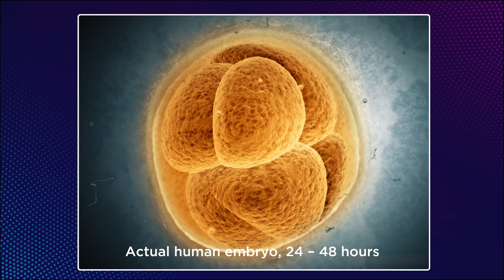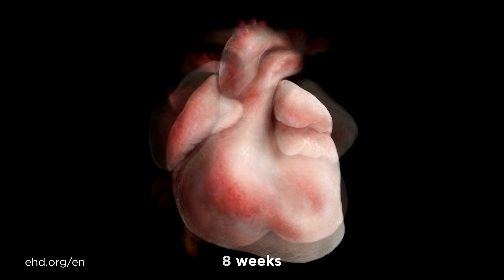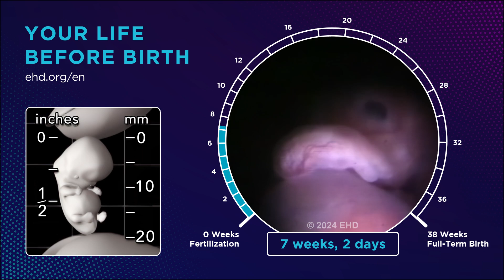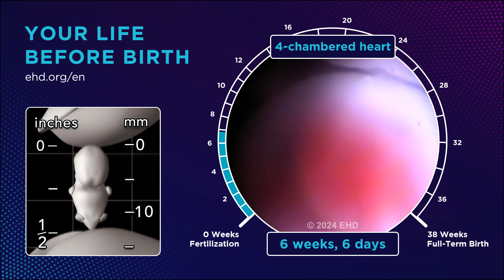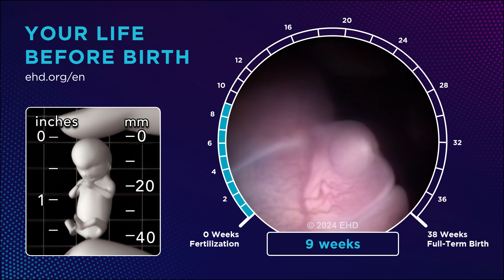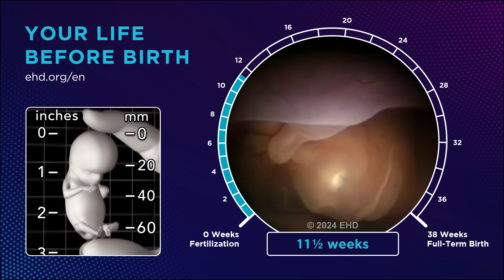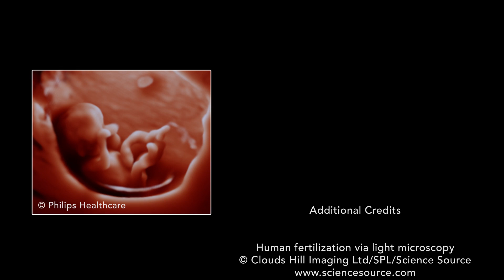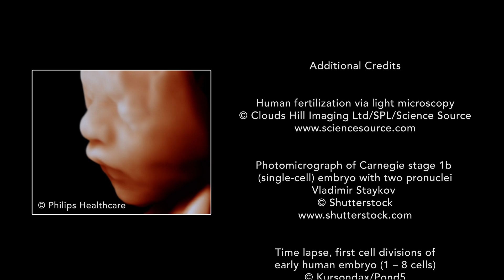Your Life Before Birth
journey of human development from conception to birth. Using state-of-the-art imaging technology and detailed animations, the video takes viewers inside the womb to witness the miraculous stages of fetal growth.
Conception and Early Development: It begins by explaining the process of fertilization, where a sperm meets an egg, forming a zygote that begins to divide and grow rapidly.
Embryonic Stage: The documentary illustrates how the embryo implants itself in the uterine wall and starts forming essential organs, including the heart and brain.
Fetal Growth: It shows how limbs, facial features, and vital systems develop as the fetus grows. The video provides a detailed view of how senses like hearing and vision begin to form.
Life Inside the Womb: The documentary explores how the fetus moves, sleeps, and even responds to external stimuli like sounds and light.
Preparation for Birth: In the final stages, it shows how the fetus prepares for life outside the womb, including lung maturation and head positioning for birth.